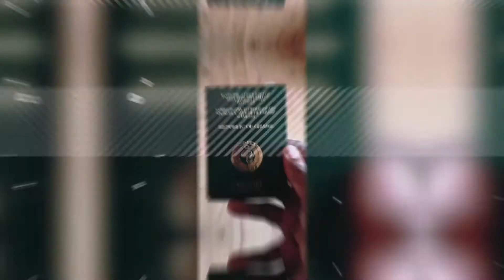Vaccines you need for Ghana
Hi everyone, Akwaaba to our new Channel. We have decided to record and share our family as we prepare to relocate and move from the UK to start a new life living in Ghana.

In this episode I go through all the Vaccinations Needed when traveling to Ghana .

Join us as we take our family from The UK and move to Ghana.

Music : Worried By Smobby Starzy ft Christy Produced By Dream Jay1